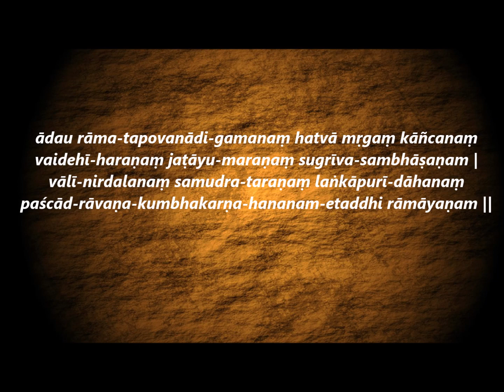Eka sloki Ramayanam | Full Ramayana in One Sloka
One verse describing the transcendental pastimes of Lord Ramachandra which are covered in the Historical Epic Ramayana.

Rendered By : Yashoda Kumar Dasa